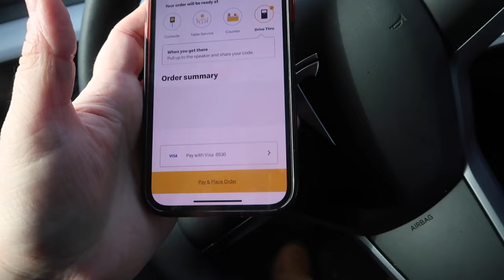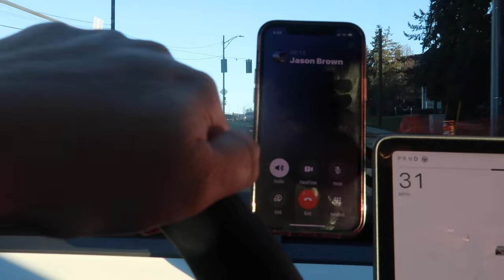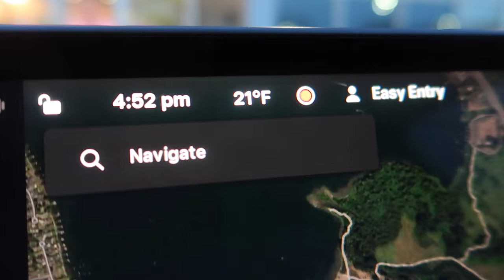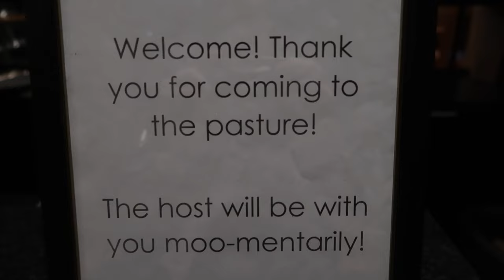WHEN MOM'S CUP IS EMPTY, FIND A WAY TO FILL IT UP | MOM LIFE 2024 | SPEND A ROUGH TO GOOD DAY W/ ME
AMAZON FAVORITES:

LUG TRAVEL BAG:

MICROFIBER BEACH (TRAVEL) TOWELS:

GoPro HERO9 BLACK CAMERA:

Canon PowerShot G7X Mark II Digital Camera:

Monitor Stand Riser Desk Organizer:

Bookshelf for Desktop Storage:

ART MARKER SET:

CURRENT PHONE CASE:

FETCH APP -2000 BONUS points w/ REFFERAL CODE:
5KKJA